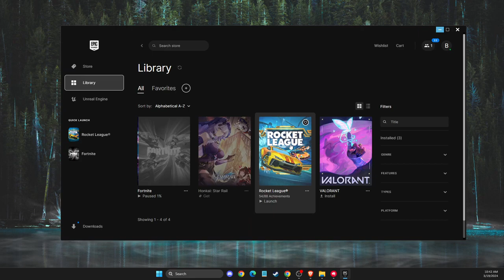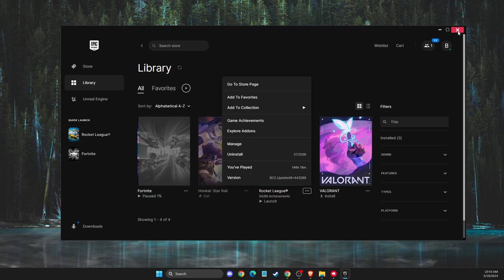Cómo comprobar el tiempo de reproducción en los juegos de inicio de Epic Games